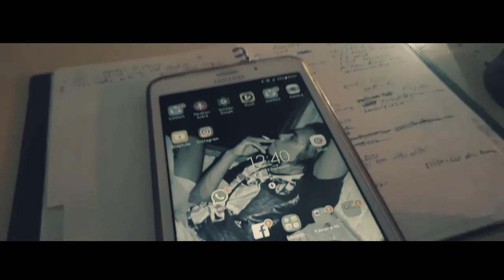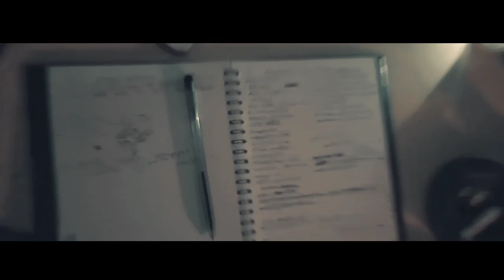Cinematic sederhana by yofi_ym607 ....music Kenny g